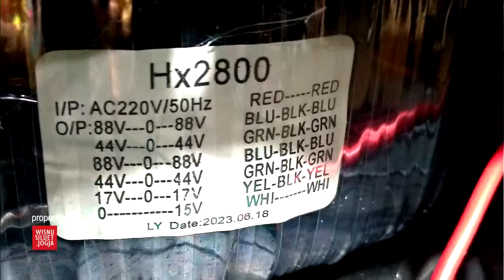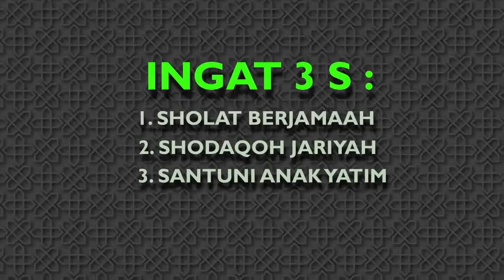Bongkar, Isi Dalam Power, ada Crossovernya, Firstclass FC A1000HX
Info WA 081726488 Bongkar, Isi Dalam Power, ada Crossovernya, Firstclass FC A1000HX. Yang penasaran dengan isi dalam power ini simak baik2, Ternyata isinya WOW..mantab !  Power badak, harga murah